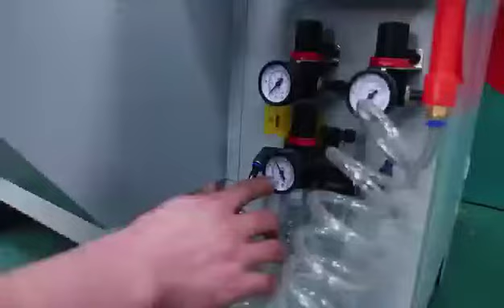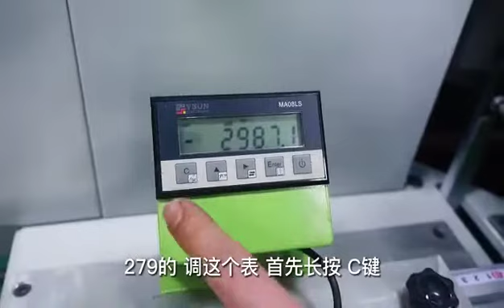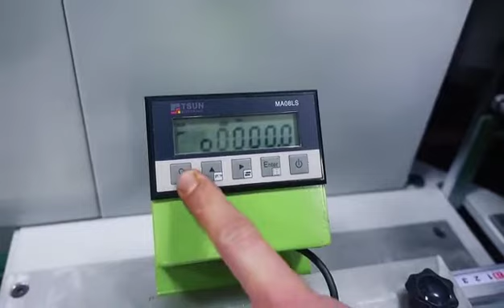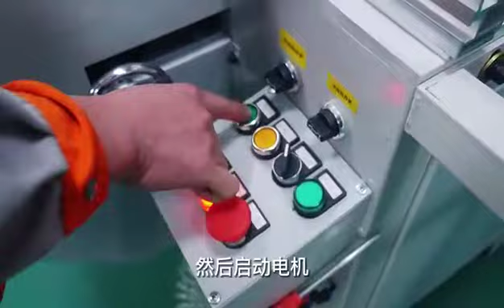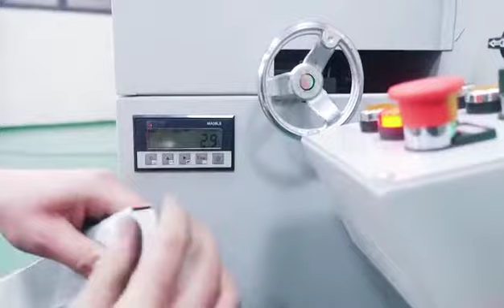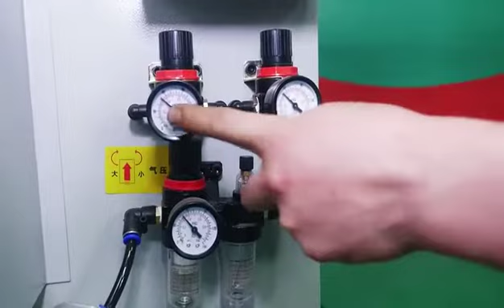Automatic profile cutting machine